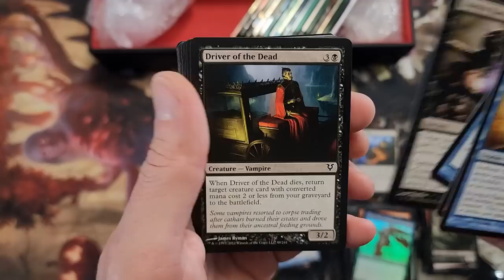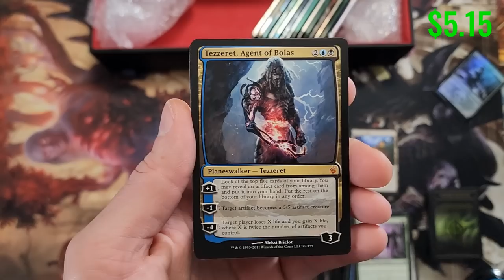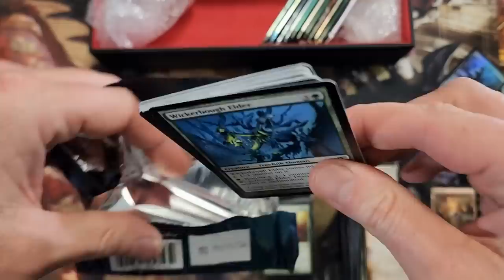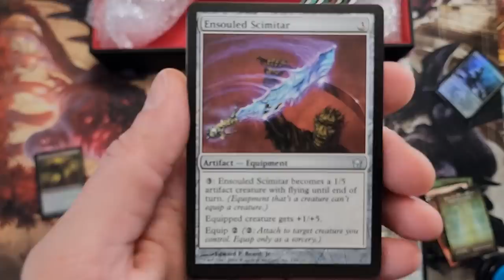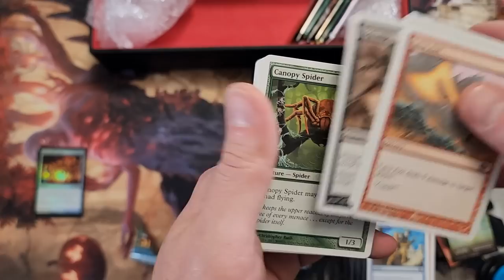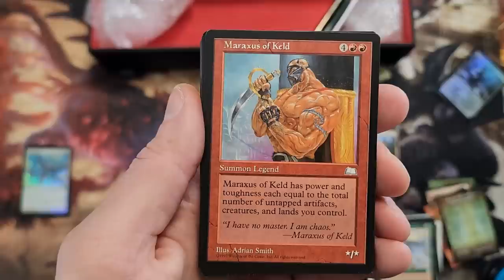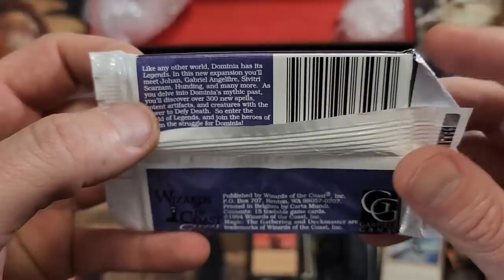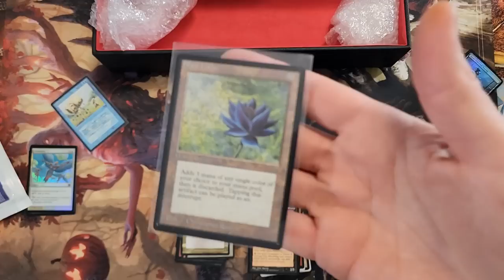Opening Every Magic the Gathering Players Dream Part 2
Opening some of the oldest Magic the Gathering packs from the games history.  This is a dream opening and I'm happy to share it all with you.  Thanks Big Box Dave over at MTGAttitude.